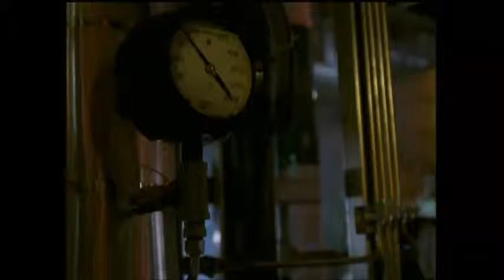How to handle a nuclear power plant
From the movie Countdown to Chaos (Dick Lowry 1999)